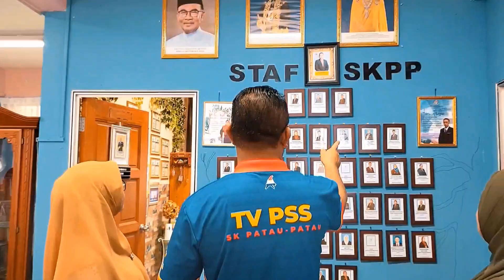EPISOD 78 : SEJAMBAK BUDI, SEMEKAR MEMORI